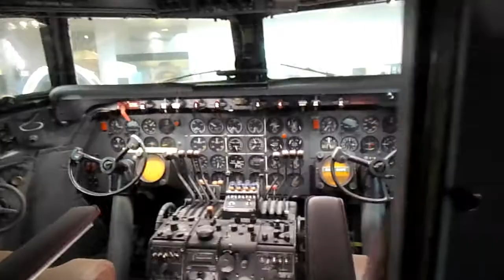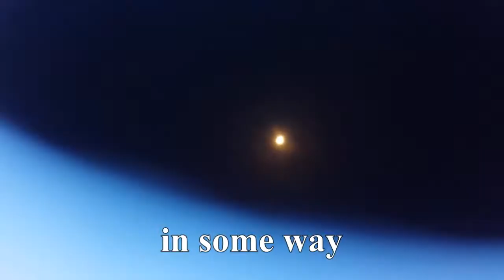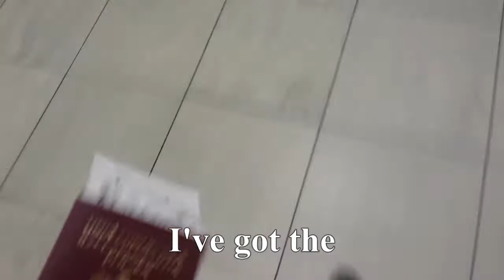VLOG | Washington DC (PL/EN subtitles)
EN: Hi everyone! I present you my first video partly in English.
There will be more in the future. I hope you will like it!

PL: Witajcie wszyscy! Przedstawiam wam mój pierwszy film częściowo po angielsku. W przyszłości będzie więcej. Mam nadzieję, że się wam spodoba.

SOCIAL MEDIA!

lub inne social media (szczególnie FB i IG)